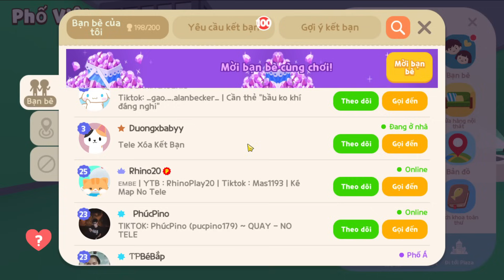Play Together | Thanh Hòa Sao Troll Dương Dương Mở Ra Pet Kỳ Lân Siêu Hiếm